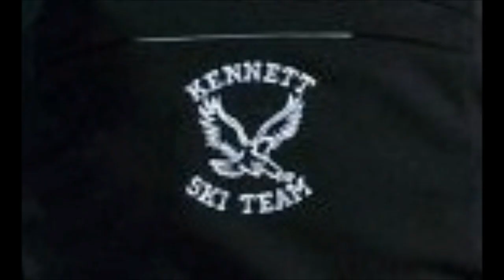Kennett Nordic 2013 - "Nordic Style"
NH State Cross Country Ski Champions 2013
feat. "Nordic Style" by PJphILLex